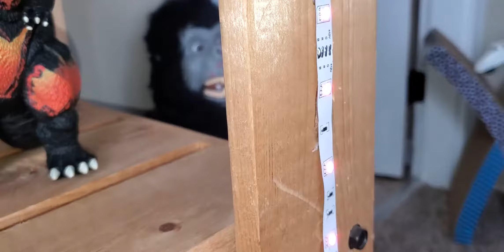My Godzilla Collection 2020